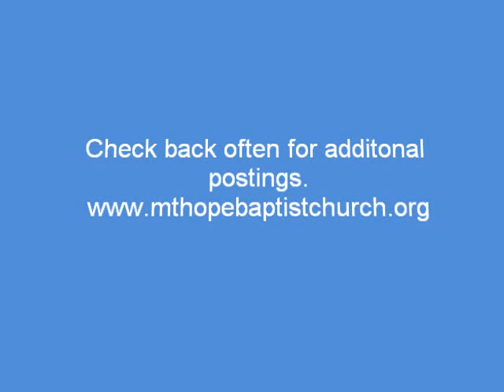Alice_Hair Cut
Mount Hope Baptist Church Shaves Their Head for "Locks of Love" and to Raise Money for a New Building